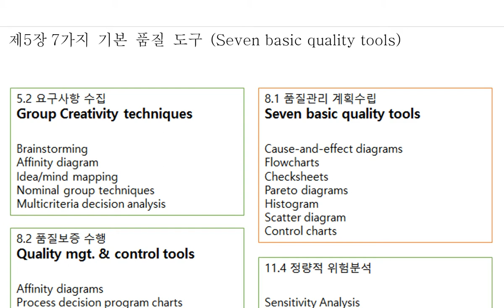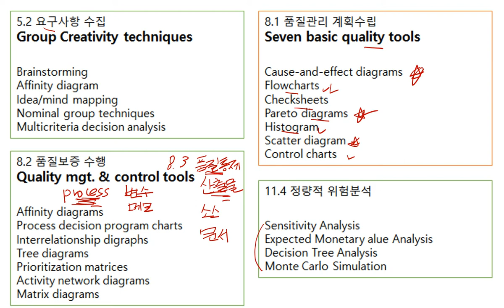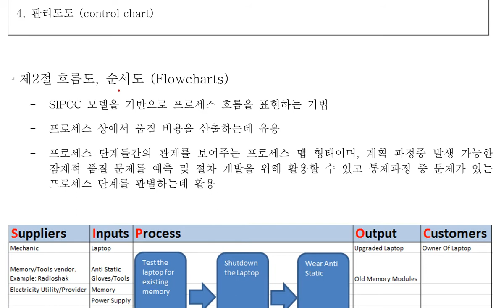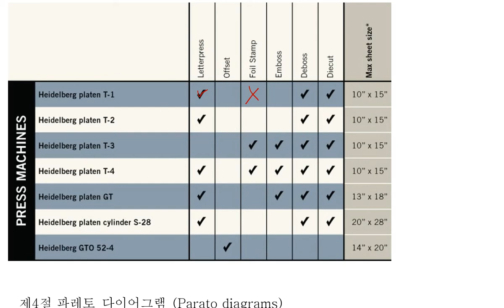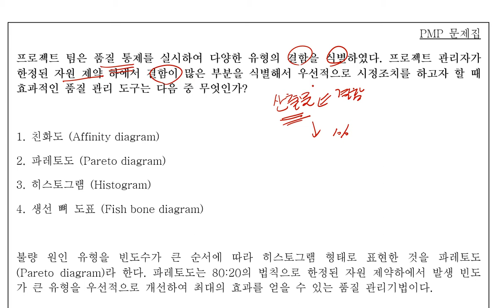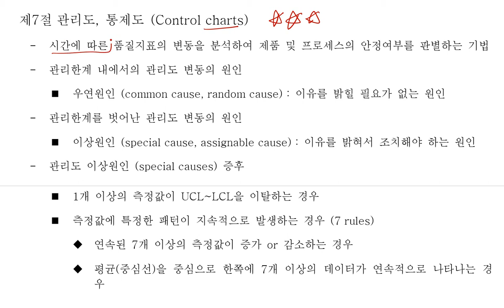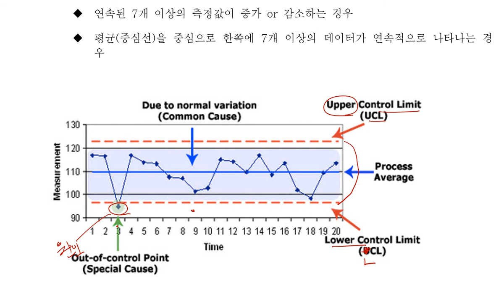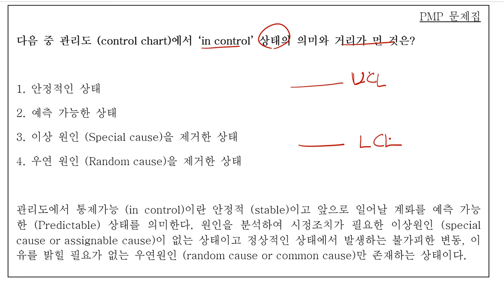[ITtopic] 7가지 기본 품질 도구